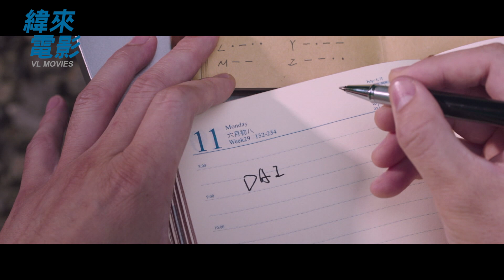從男孩變身Man味十足的影帝│金馬 𝟔𝟎準影帝 林柏宏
已經拿過金馬男配角的他，
從男孩變身Man味十足的影帝，
也將在本週爭奪金馬影帝的殊榮！
金馬 𝟔𝟎準影帝  林柏宏  ！
金馬 𝟔𝟎 影帝究竟獎落誰家？